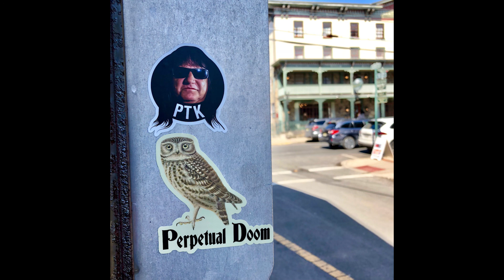A Crystal O - The Enterprise Room (Phil Thomas Katt Cover)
An acoustic cover of Phil Thomas Katt's “The Enterprise Room" as performed by A Crystal O.  One of the many covers promoting the film "Space Happy: The Phil Thomas Katt Documentary".

"Space Happy: The Phil Thomas Katt Documentary" is a film about Phil Thomas Katt, an eccentric entertainer who has found online viral success making earnest, low-budget music & videos.